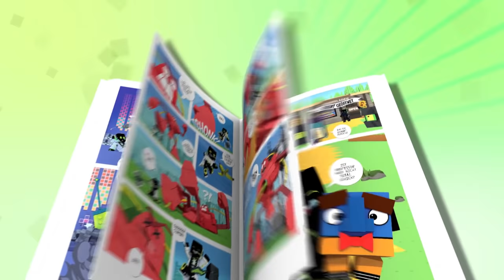24 STUNDEN LANG LAUFEN VERBOTEN?! - Minecraft [Deutsch/HD]